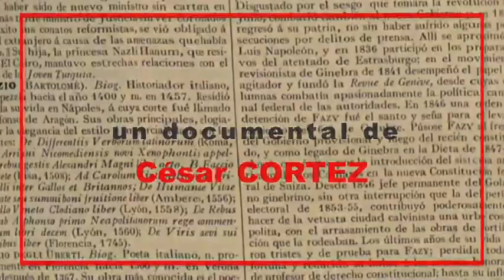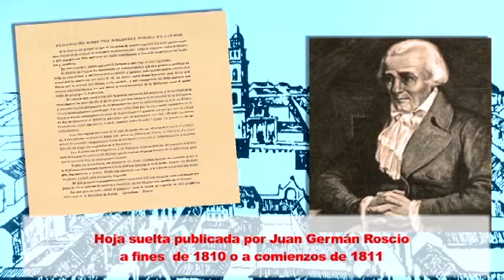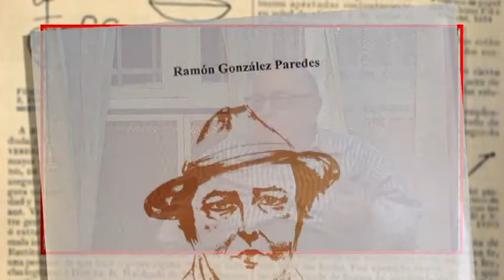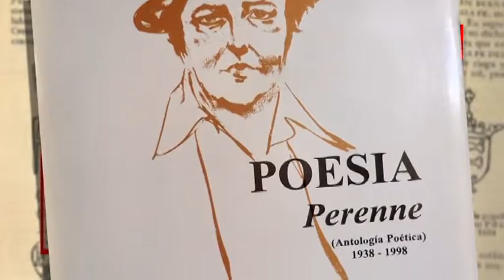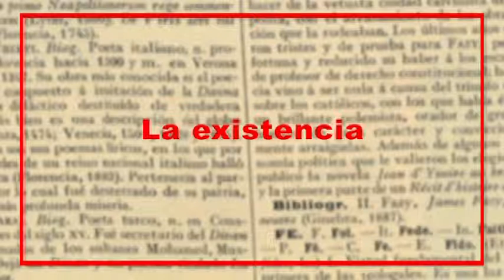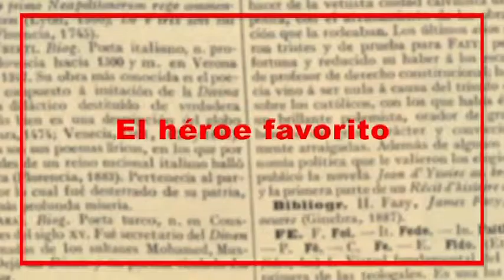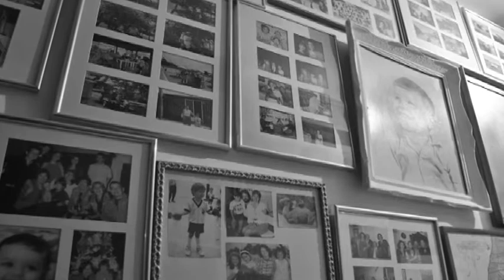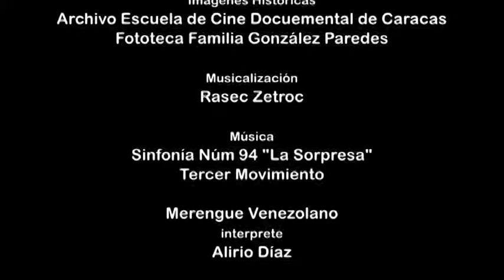Ramón González Paredes. El camino por la incertidumbre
La serie documental "El camino por la incertidumbre" dedica su primer capítulo al escritor venezolano Ramón González Paredes. La serie indaga sobre la vida de ciudadanos que han actuado en nuestro país sin tener la certeza como norte y no han padecido la arrogancia del que lo sabe todo